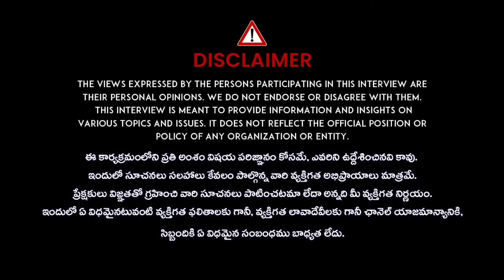Day 7 Dasara Navaratri Special Story 2024 | రేపే 7వ రోజు ఈ రాత్రికే సిద్దంచేసుకోండి